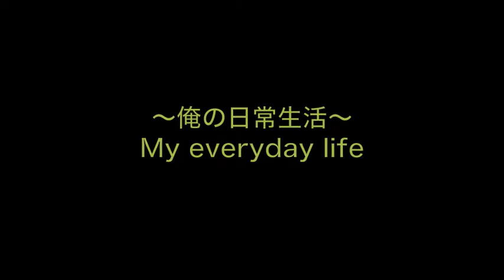LINEスタンプ...『俺の日常生活』My everyday life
The sticker which I who was free wrote freely.Let'go leisurely.